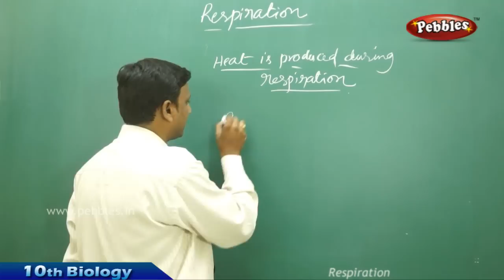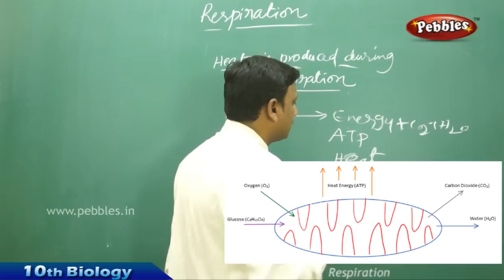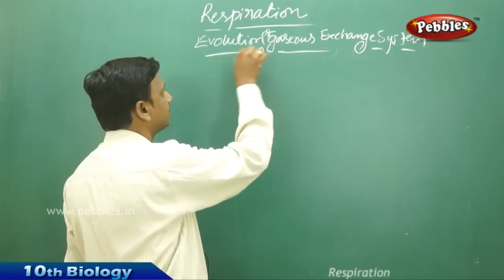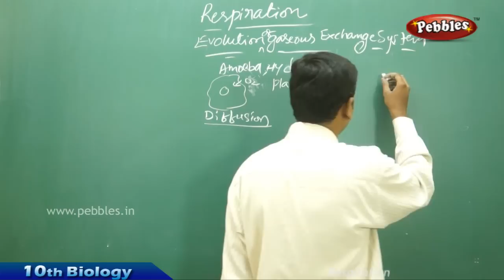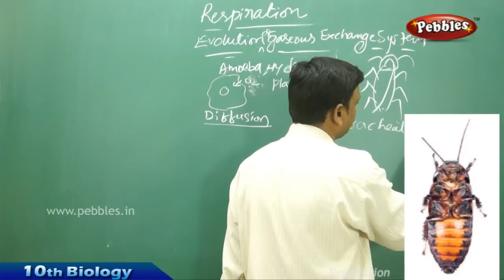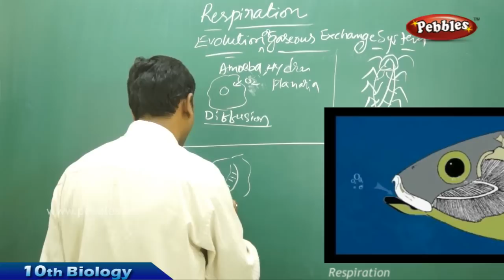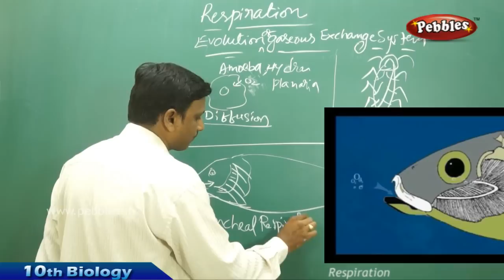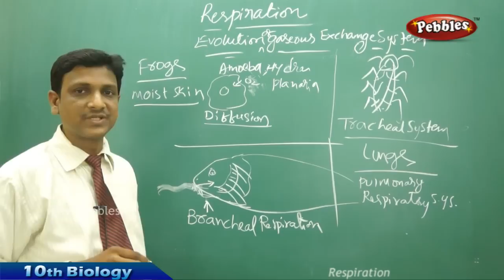Respiration AP & TS Class 10th State Board Syllabus Biology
This video is a part of Pebbles AP & TS Syllabus Live Teaching Videos Pack. Class 6th to Class 10th Subject Packs are available in all leading Book Stores in AP and TS.